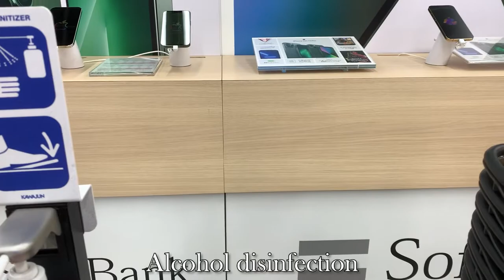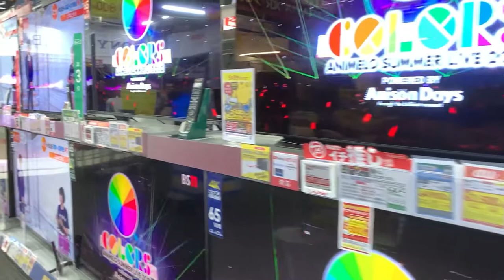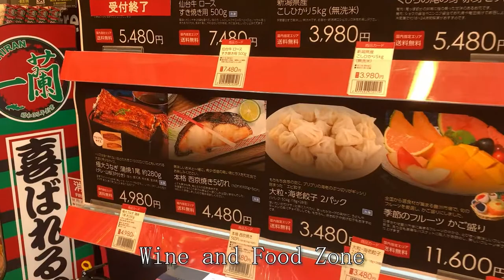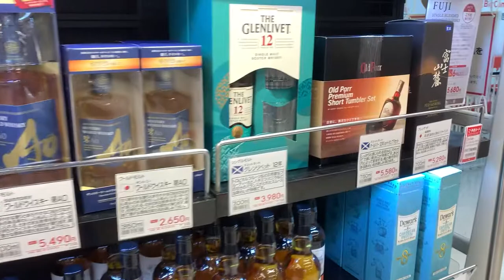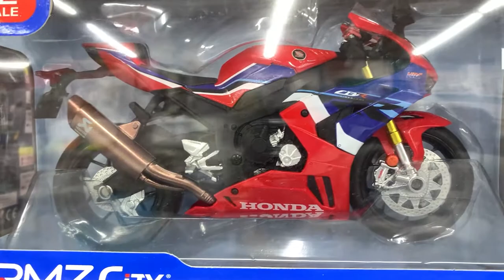[Bic Camera ビックカメラ] 2022 Tokyo's Newest Shopping Spot Bic Camera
Japan is one of the world's leading home appliance manufacturers. There are many manufacturers, and competition is fierce. Bic Camera is one of Japan's largest retailers, with a diverse product line that includes electrical appliances, cosmetics, alcohol, toys, watches, speakers, TVs, and PCs. It's a popular tourist destination where you can unwind for hours. Before coming to Japan, let's take a look...

0:00:00 Intro
0:00:15 Bic Camera
0:29:31 Thank you for watching

How was the video? Please leave your opinions in the comments